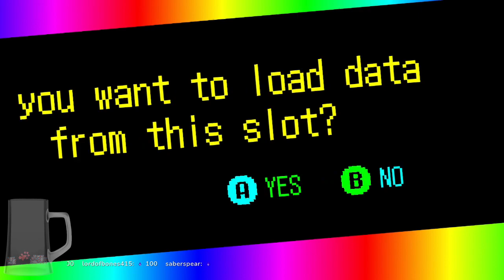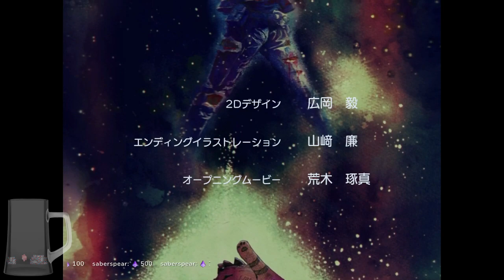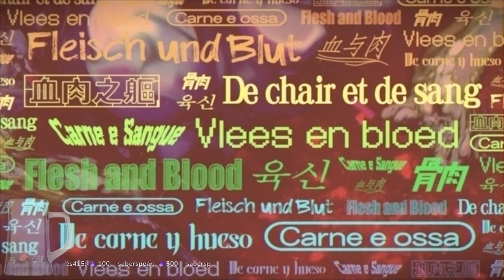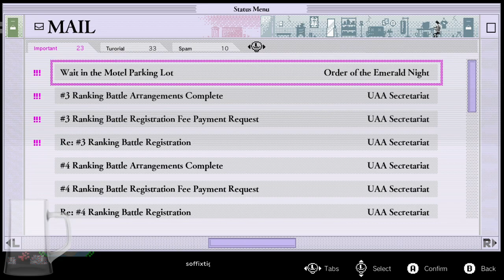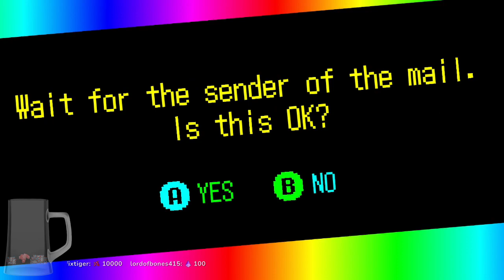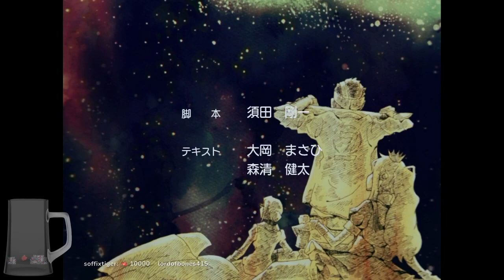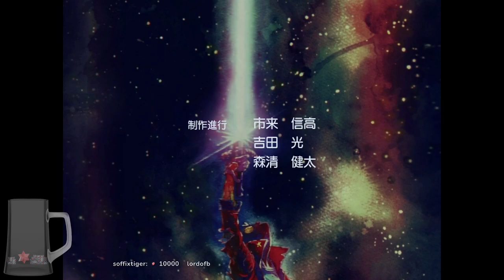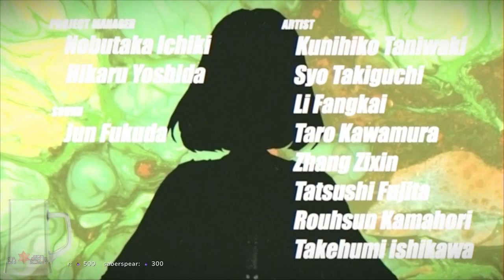1ShotStreams - Hand Nipples! - No More Heroes III w/Joe Pt5 (Blind) (Part 2)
Time for a kill trip down death road! Only this time it's death to Aliens that all belong in an acid trip. Travis Touchdown strikes again for real, in the really long awaited main sequel to the No More Heroes series. Remember that everything that happens is according to Suda's vision.